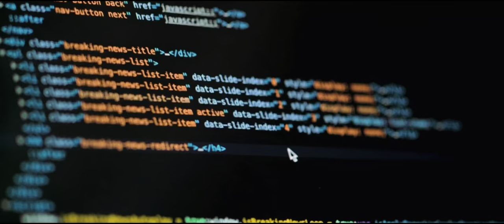Leash Made of Copper | The Other Side of Darkness | Feature Film Clip (4k HDR DOLBY VISION)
Leash Made of Copper  - Clip from  "The Other Side of Darkness" Feature Film.